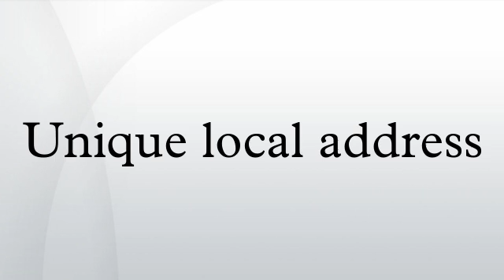Unique local address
A unique local address is an IPv6 address in the block fc00::/7, defined in RFC 4193. It is the approximate IPv6 counterpart of the IPv4 private address. Unique local addresses are available for use in private networks, e.g. inside a single site or organization or spanning a limited number of sites or organizations. They are not routable in the global IPv6 Internet.